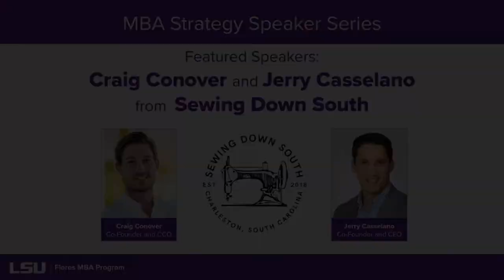MBA Strategy Speaker Series | Feb 17, 2022 | Sewing Down South